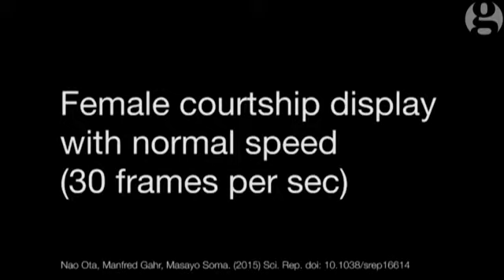How birds use fancy footwork to attract partners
High-speed footage of two blue-capped cordon bleu birds tapping their feet on a branch whilst singing in order to attract the attention of the opposite sex. Scientists at Japan’s Hokkaido University found that both males and females used the technique to seduce their targets. The steps have not been seen before because they are too fast for the naked eye to spot